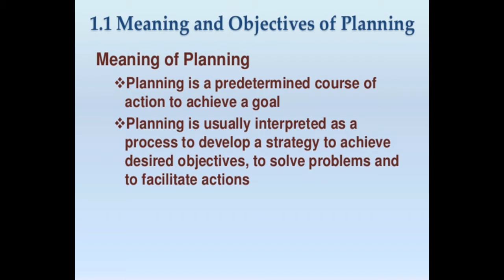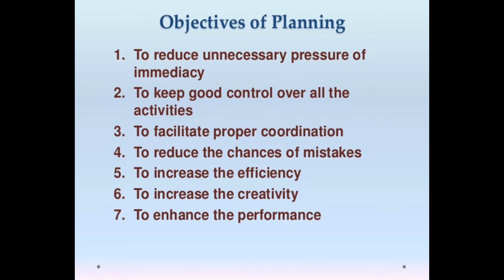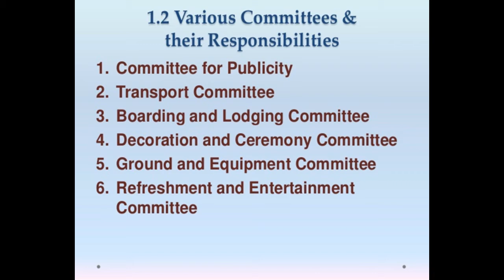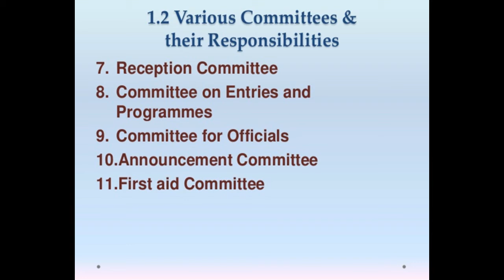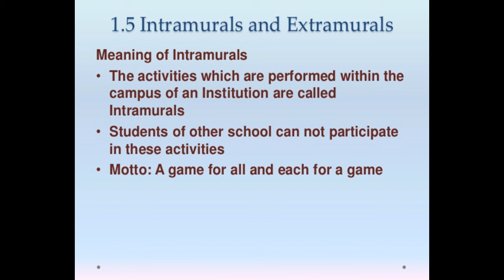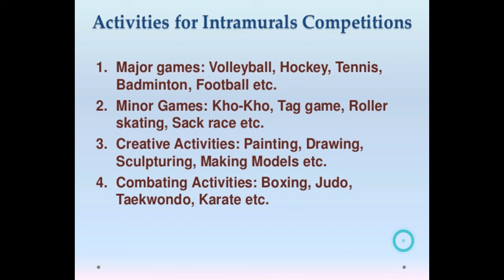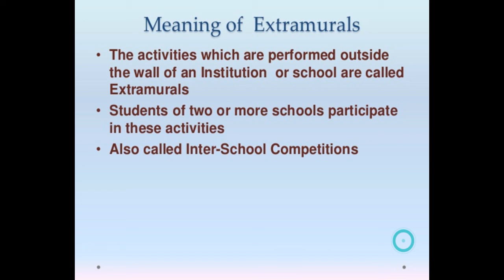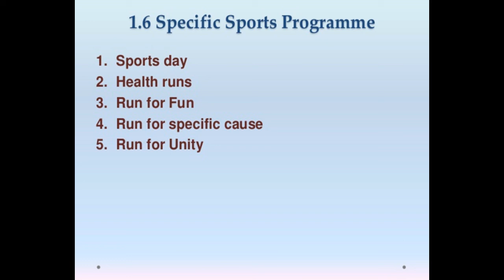PE Lecture 1